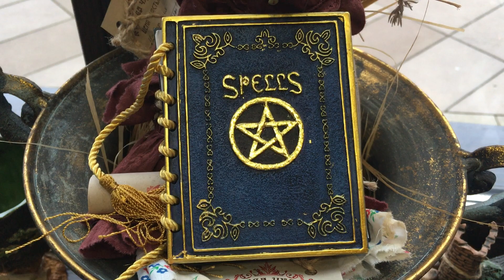Гримуар в Ведьмином сундуке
С приближением колдовского праздника Йоль, многие Ведьмы и Ведуны приобретают для своей колдовской работы, новые Гримуары.
Что же такое Гримуар?
Гримуар - это рукописная книга по церемониальной магии. Как правило в неё записывались: ритуалы, заклинания, заклятья, заговоры, колдовские рецепты.

Многие записи в Гримуарах шифровались, для того чтобы их никто не мог прочитать.

Эти записи - при помощи слов оживляли  Демонов, которые могли туда заключаться Ведьмами.

Особое внимание Ведьмы уделяли предмету при помощи которого они вносили записи в колдовской Гримуар. Ведьмы всегда отдавали своё предпочтение перу с чернилами.

Приглашаем вас в Центр Парапсихологии Алёны Полынь.

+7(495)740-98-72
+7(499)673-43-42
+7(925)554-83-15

=== ПОЛЕЗНЫЕ ССЫЛКИ ===
Кудеса-Чудеса: